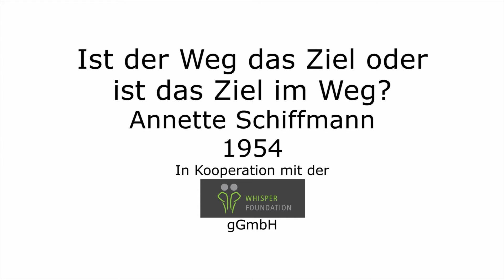Ist der Weg das Ziel oder ist das Ziel im Weg? - Annette Schiffmann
Gedanken über das Leben und Dankbarkeit für die vorhanden Gaben. Siehe auch